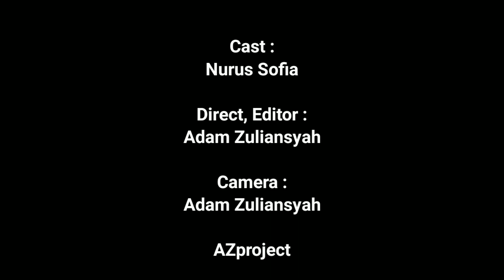Angin Dalu - Nurus Sofia Cover (Official Music Video)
"Angin Dalu" - Nurus Sofia (Cover)

Cast :
  - Nurus Sofia
Direct, Editor
  - Adam Zuliansyah
Mixing & Mastering
   - AZproject

Thanks to :
Allah SWT
AZproject
Sami Moro
Konco-konco kabeh

Lisensi to Youtube by Adam Zuliansyah Official